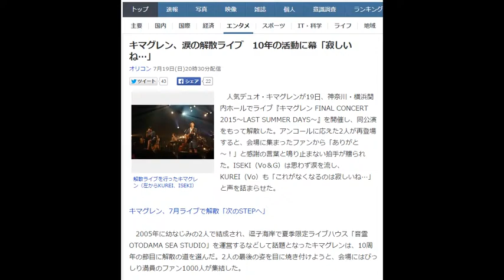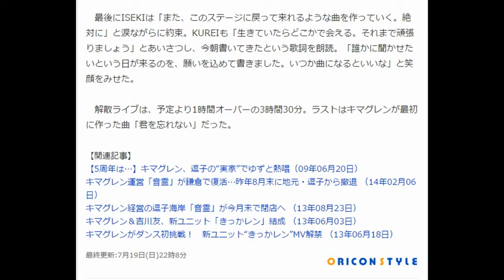キマグレン、涙の解散ライブ 10年の活動に幕「寂しいね…」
オリコン 7月19日(日)20時30分配信

解散ライブを行ったキマグレン（左からKUREI、ISEKI）
　人気デュオ・キマグレンが19日、神奈川・横浜関内ホールでライブ『キマグレン FINAL CONCERT 2015～LAST SUMMER DAYS～』を開催し、同公演をもって解散した。アンコールに応えた2人が再登場すると、会場に集まったファンから「ありがと～！」と感謝の言葉と鳴り止まない拍手が贈られた。ISEKI（Vo＆G）は思わず涙を流し、KUREI（Vo）も「これがなくなるのは寂しいね…」と声を詰まらせた。

キマグレン、7月ライブで解散「次のSTEPへ」

　2005年に幼なじみの2人で結成され、逗子海岸で夏季限定ライブハウス「音霊 OTODAMA SEA STUDIO」を運営するなどして話題となったキマグレンは、10周年の節目に解散の道を選んだ。2人の最後の姿を目に焼き付けようと、会場にはびっしり満員のファン1000人が集結した。

　ライブは「Hello」などアップナンバーからスタート。KUREIは「日本一、世界一熱いライブにしたい。最高の1日にしましょう！」と盛り上げ、メジャーデビューした08年末に初出場した『NHK紅白歌合戦』で歌唱した代表曲「LIFE」や「愛NEED」など全25曲を全力で歌った。

　KUREIが「このユニットも解散させなければいけませんと叫ぶと、歌手の吉川友が登場。13年にキマグレンと吉川の3人で結成した「キッカレン」にも終止符が打たれることとなり、最後に「あいまいな関係」を歌唱した。また、アンコールには後輩のRake、7!!（セブンウップス）も駆けつけ、2人の最後の勇姿を見届けた。

　アンコールでは、再び代表曲「LIFE」を歌うことに。KUREIは「紅白とか、なかなかできない経験をしたのは、LIFEっていう曲があったから。みんなで歌うのは最後です」と呼びかけると、ファンはタオルを振り回し、2人も肩を組みながら大合唱。歌い終わるといつもでも拍手は鳴り止まなかった。

　最後にISEKIは「また、このステージに戻って来れるような曲を作っていく。絶対に」と涙ながらに約束。KUREIも「生きていたらどこかで会える。それまで頑張りましょう」とあいさつし、今朝書いてきたという歌詞を朗読。「誰かに聞かせたいという日が来るのを、願いを込めて書きました。いつか曲になるといいな」と笑顔をみせた。

　解散ライブは、予定より1時間オーバーの3時間30分。ラストはキマグレンが最初に作った曲「君を忘れない」だった。